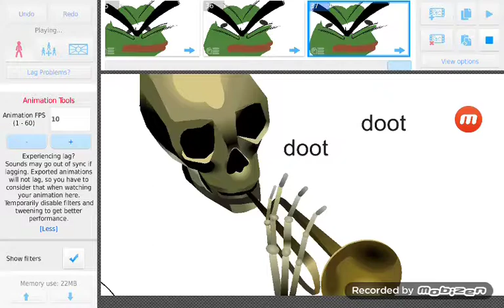Welp something is wrong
Soo if you want to make something like this go to stick nodes